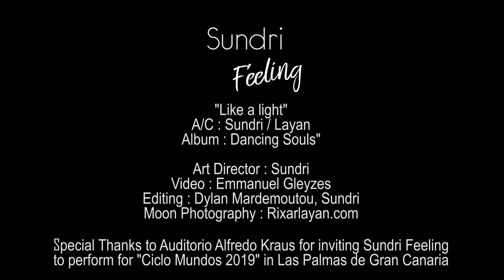Sundri Feeling - Like a Light (Official Video) Shooting in Gran Canaria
Pop Maloya World Jazz from Reunion Island 🌺🎶

"Like a light", let the music of Love fill our days and night.
Special Thanks to Auditorio Alfredo Kraus for inviting us to perform for "Ciclo Mundos 2019" in Las Palmas de Gran Canaria !

Lyrics : Like a Light (From the album "Dancing Souls")

It’s like a light
Light in the sunlight
Featherlight like
The music of love

Light in the night
Right near the lake
Lake of pure might

My spiritual jazz
Blues from the brightness
Righteous lightness
The sound of my life

Light in the fight
Fight for a flight
Above days and night

Light from heights
I’m blowing my kite
Above you and I

Lyrics by Sundri, Music by Richard Layan & Sundri